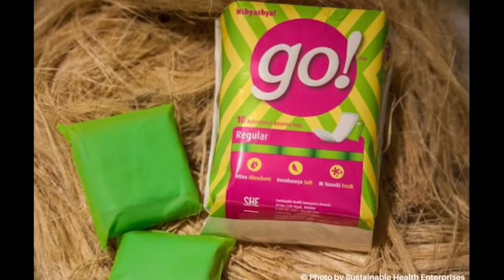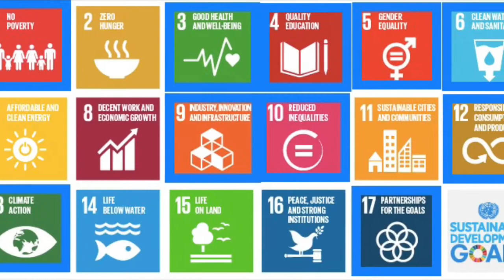Go! Pads; A social enterpreneurship expansion in Nepal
2018 Social Venture Challenge